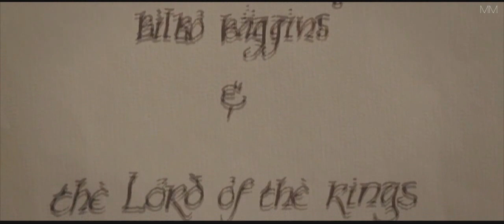The Lord of The Rings, The Hobbit - End Of A Journey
Will you follow to cinema? A last time...
Lord of The Rings, The Hobbit - End of a journey

I will try to shows why we love this saga.

1. A Storm Is Coming
2. Hope And Memory
3. Minas Tirith (featuring Ben del Maestro)
4. The White Tree
5. The Steward Of Gondor (featuring Billy Boyd)
6. Minas Morgul
7. The Ride Of The Rohirrim
8. Twilight And Shadow (featuring Renée Fleming)
9. Cirith Ungol
10. Andúril
11. Shelob's Lair
12. Ash And Smoke
13. The Fields Of The Pelennor
14. Hope Fails
15. The Black Gate Opens (featuring Sir James Galway)
16. The End Of All Things (featuring Renée Fleming)
17. The Return Of The King (featuring Sir James Galway, Viggo Mortensen, and Renée Fleming)
18. The Grey Havens (featuring Sir James Galway)
19. Into The West (performed by Annie Lennox)